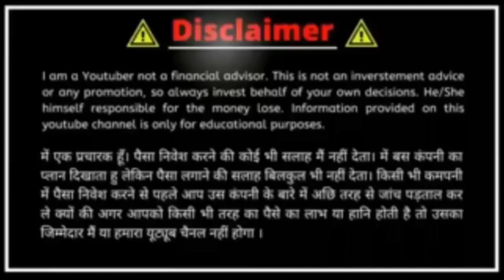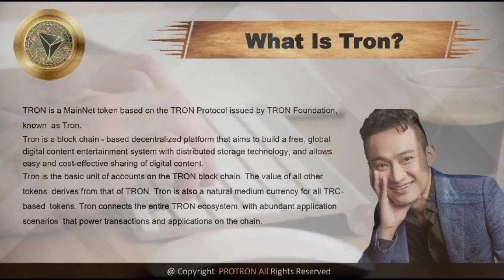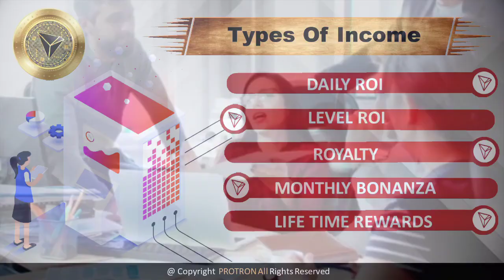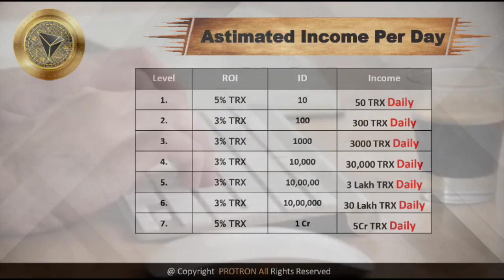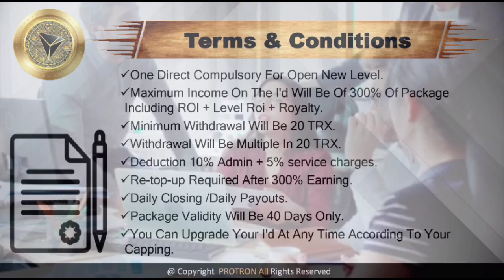Protron Full Business Plan in Hindi || New MLM Plan Launch 2022 || Earn Unlimit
Protron Full Business Plan in Hindi || New MLM Plan Launch 2022 || Earn Unlimit ‎@Tech Viren Rawat

*पांच हजार ट्रोन डेली कमाये, वो भी बिल्कुल फ्री*

नमस्कार दोस्त!
आज से TRON का ऐसा प्लान स्टार्ट होने जा रहा है,
जिसमे आपको मिलेगा 5% DAILY ROI + DAILY LEVEL ROI + REWARDS
MINIMUM JOINING ONLY 100TRON SE HAI.

Today offer
Buy one I'D
Get one free

I'd आज से ही लगना स्टार्ट होगी।

और I'd के लिए नीचे दिये गये ग्रुप लिंक पर क्लिक करें!

For Teligram

_______Disclamer _______